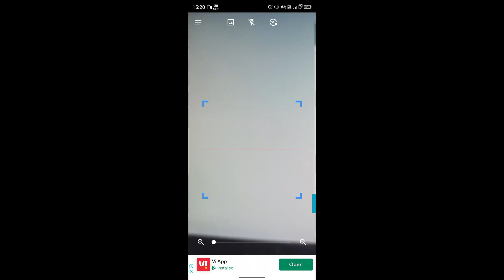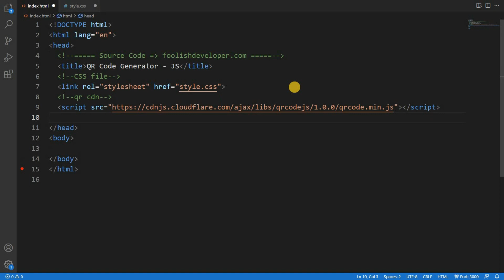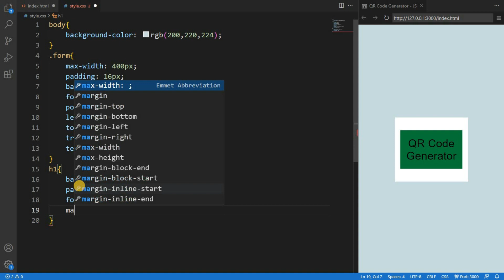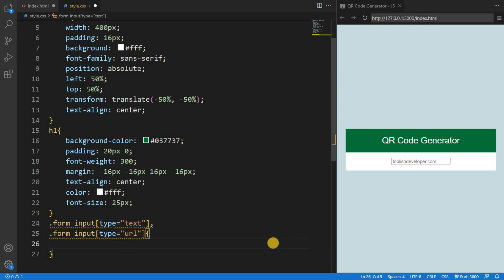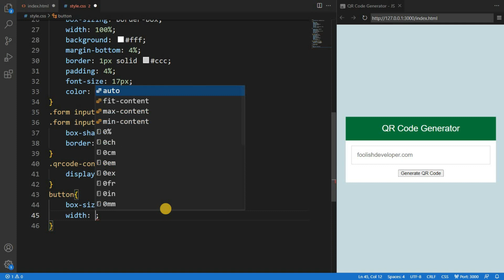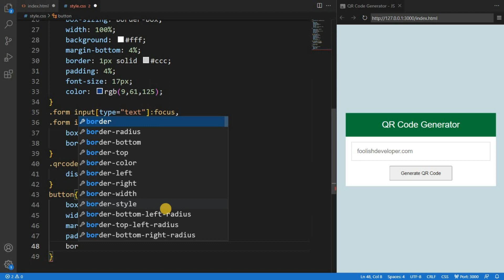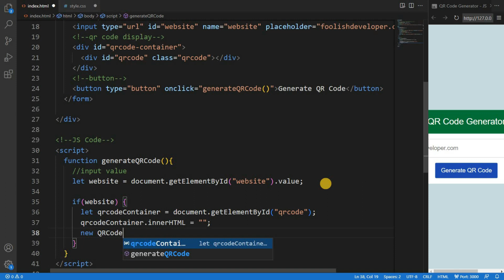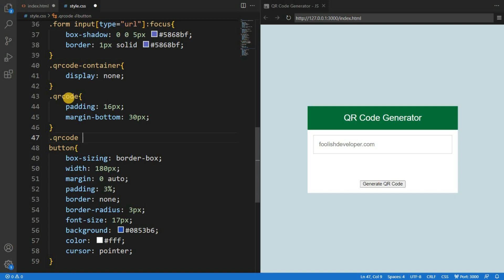QR Code Generator in HTML CSS JavaScript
In this video, you will learn how to create a QR code generator using HTML CSS, and JavaScript.
If you know basic JavaScript, you can easily create a simple QR code generator.

QR code is a type of matrix barcode that is currently used in almost all digital payments and products. In fact, it is a machine-readable optical label that contains some special information about the product.